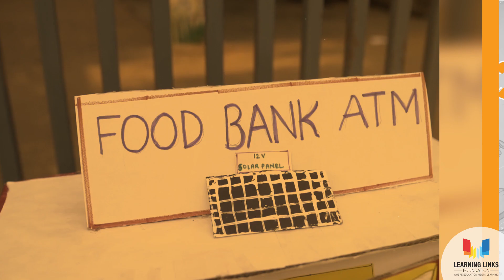AWS Think Big Science Carnival 2022-23 teaser